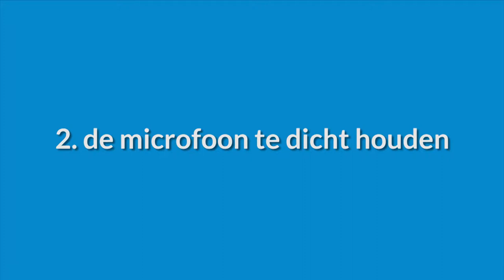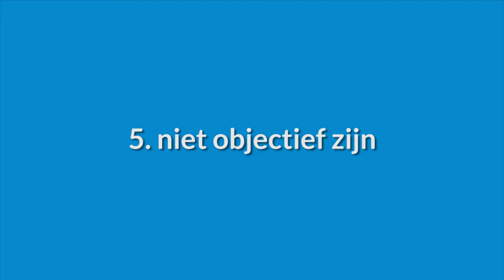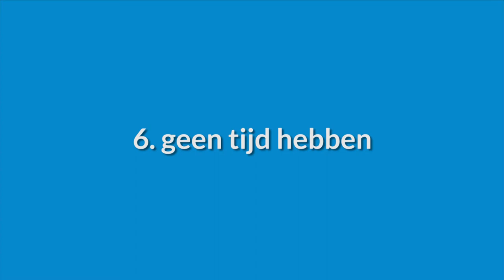De Zeven Interviewzondes